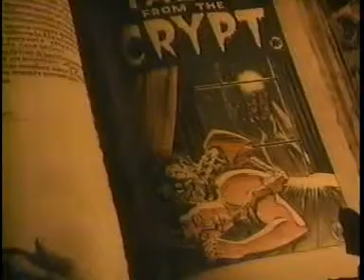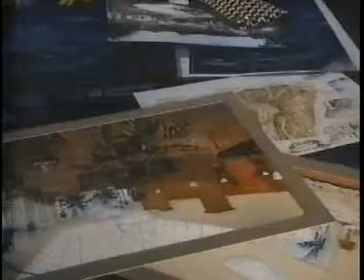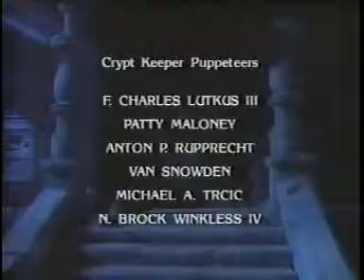Tales From The Crypt - Season 2 - Til Death by Ciuriburi